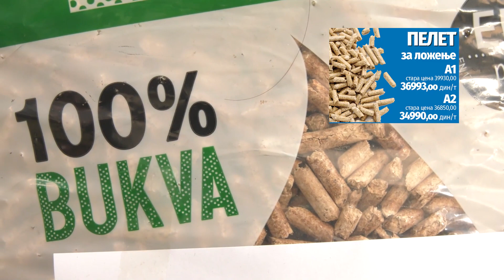Akcija Ogreva od 1. do 8. septembra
Stovarište Ogrev je i ove nedelje pripremilo akciju koja će trajati do 8. septembra tokom koje možete kupiti pločice, sobna vrata, osb ploče kao i brikete, pelet, drvo u paleti i blok za zidanje.